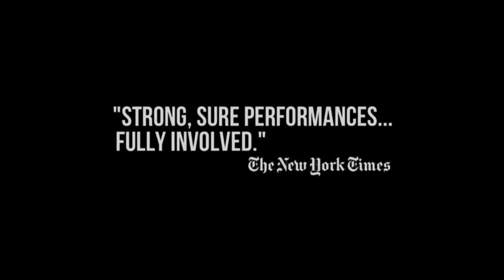GREENCARD WARRIORS [2014 Dominican Film Festival]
Directed by Miriam Kruishoop
Thursday, June 19 @ 2:00PM

The story follows a 14 year old boy Angel, an undocumented Latino teen and his family, who struggle to find a place in American society. With the promise of naturalization papers, the US military presents Angel's father with the opportunity for a brighter future for his family if he sends his eldest son into the US Army. With his brother gone, Angel is left to the designs of a local street gang and his new found love whilst the family is left to deal with the consequences of the choices they have made.

Dentro del marco de la intervención militar Estadounidense en Iraq y Afganistán, Greencard Warriors sigue la historia de Angel, de 14 años, un joven Latino indocumentado y su familia, quienes atraviesan por dificultades para encontrar un lugar en la sociedad Americana. Con la promesa de los papeles de naturalización, el ejército de los Estados Unidos le presenta al padre de Angel la oportunidad de un mejor futuro para su familia si envían a su hijo mayor al ejército. Con su hermano ya fuera, Angel y su nuevo amor se encuentran vulnerables y se involucran en una pandilla local mientras que a la familia no les queda más que enfrentar las consecuencias trágicas e inevitables de las decisiones que han tornado.